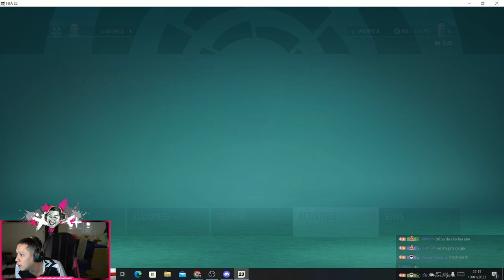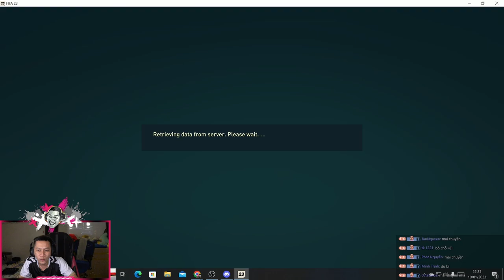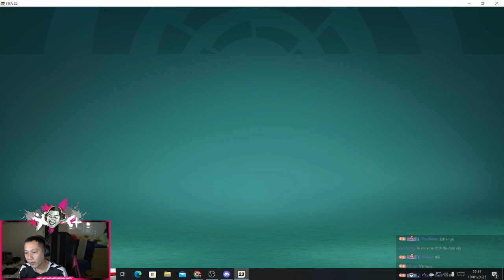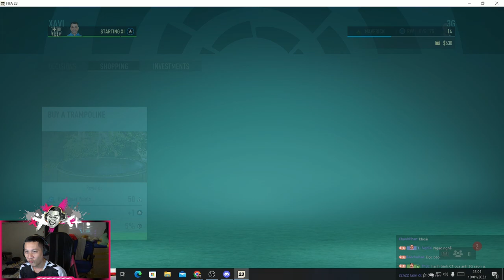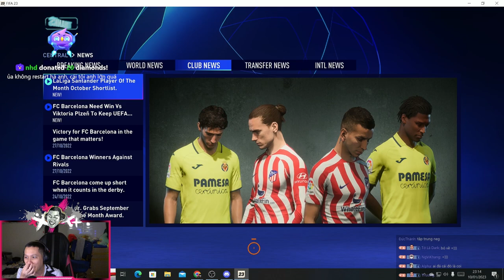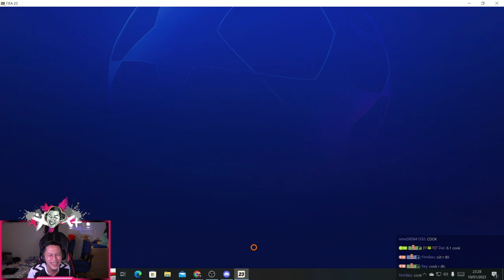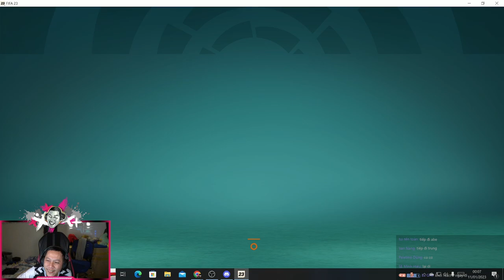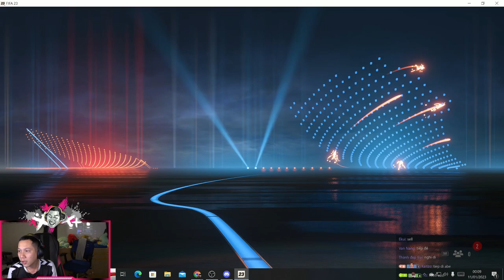CUỘC ĐỜI NGÔI SAO MESSBA | TRẢI NGHIỆM VỊ TRÍ CỰC KỲ NHÀN HẠ GOALKEEPER